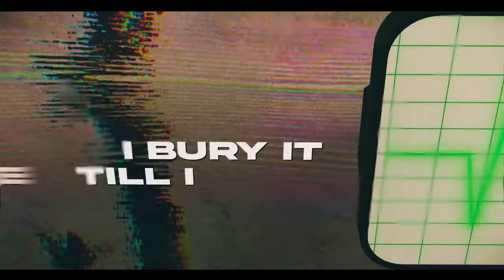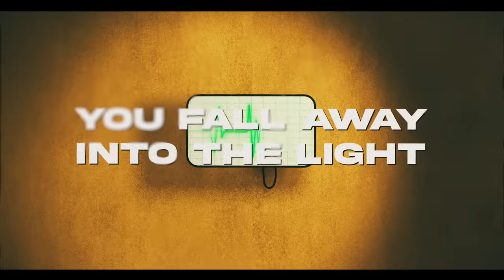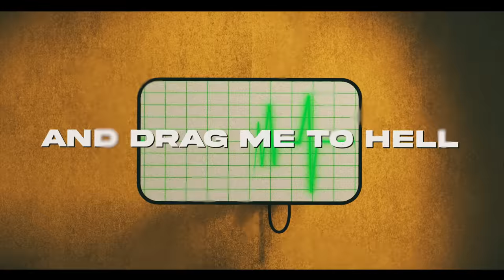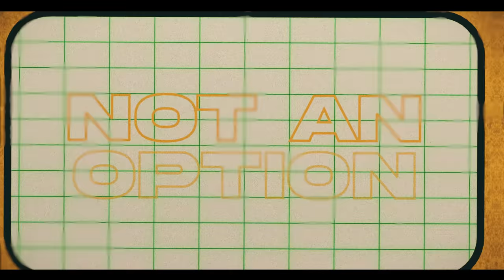Motionless In White - Sign Of Life [Official Audio + Lyrics]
Motionless In White's 'Sign Of Life' off the album "Scoring The End Of The World" - available now on Roadrunner Records.

Listen to the album "Scoring The End Of The World" out now

LYRICS:
It’s starting again, cause I let you in
This seed I’ve sown
Create to condemn, replace to relive, despite its growth

Am I unknown?
I’m spinning out of control
I bury it till I choke
On ashes scarring my throat

You fall away into the light
Where numbness and pain are synchronized
If there’s a grave behind my eyes
Then how do the dead find a, find a sign of life?

Trapped in a maze in my mind and it’s toxic
I’ll scratch my nails through this coffin
Wasting away in the dark’s not an option, not an option, not an option

Too far away to cut the ties

Bare your soul
It’s starting again, I won’t let you in
A world unknown

So pull me close and twist the knife
And drag me to hell with heavens lies